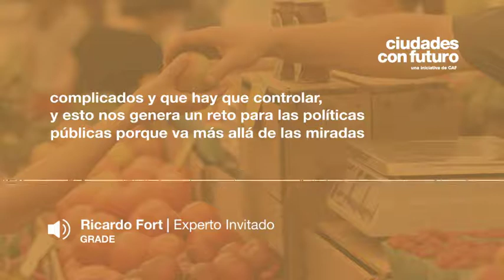Ricardo Fort / Experto invitado - sesión 4